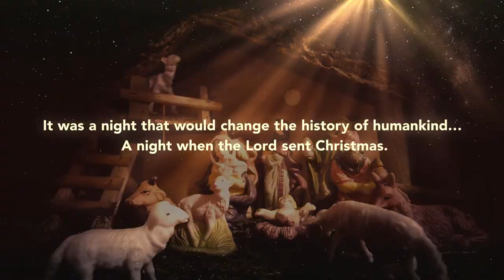How the Lord Sent Christmas by John McCallum | Book Trailer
Christmas time is exciting and filled with anticipation and often stress. Will we get what we want? Will we be able to find just the right gift for everyone? Many get caught up in the gift giving and tend to forget the real meaning of the holiday.

Looking for a book that will offers imaginative, poetic retelling of the Christmas story in a fresh way?